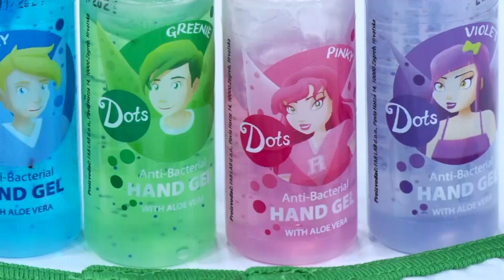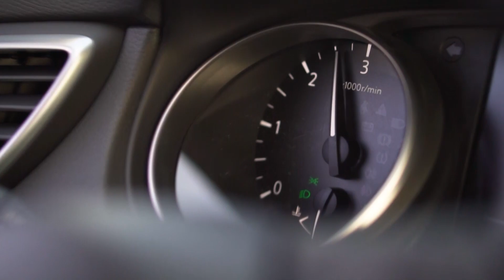ZDRAVI BILI DALMACIJO 11.02.2022.